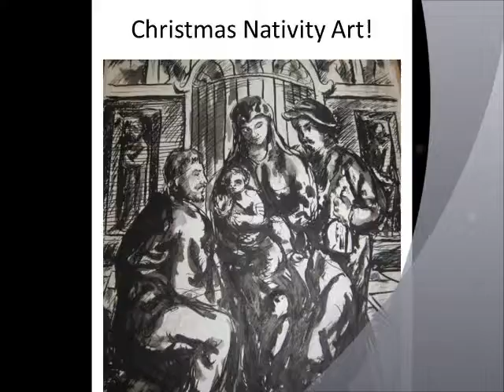Christmas Nativity woodcarving Art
In time for Christmas a little collection of Nativities painted and hand carved in wood by Wilfried Senoner. This are all unique pieces!